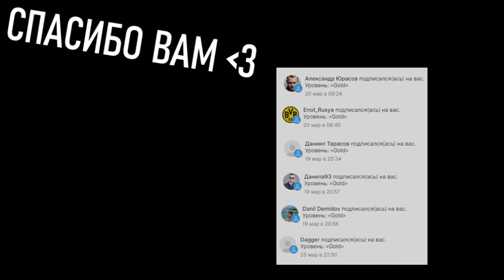КАНТОНА и ДРОГБА в АТАКЕ - ЛУЧШАЯ СВЯЗКА в EA FC 24 ?